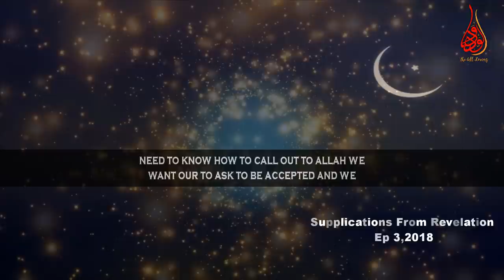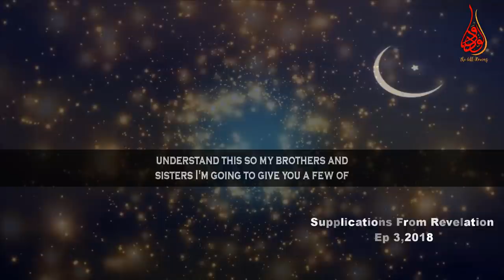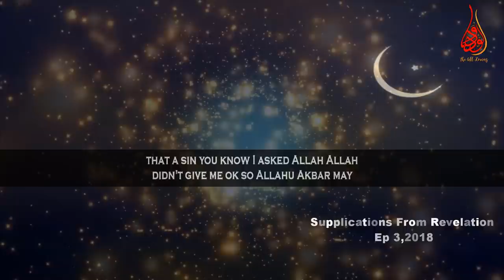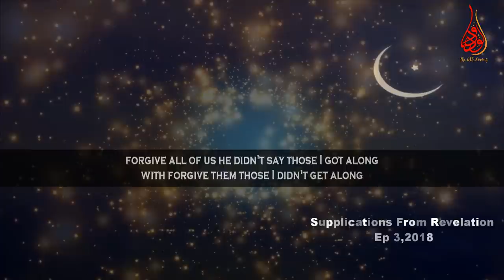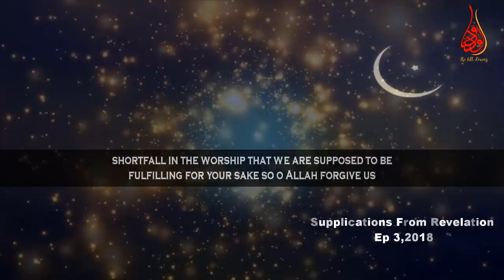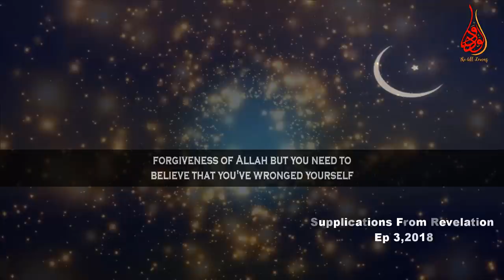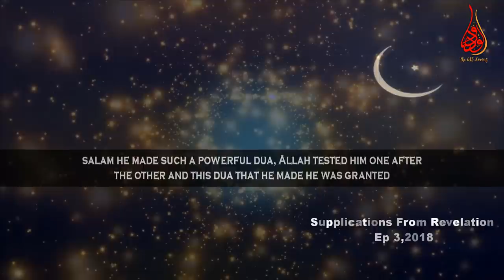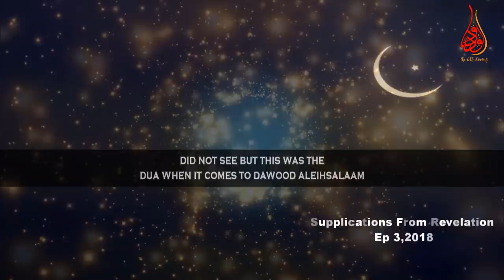Beautiful & Accepted Duas Of Forgiveness By Prophets| Ep #3 SFR | Ramadan Day 3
📌In the episode number 3 of “Supplications From Revelation” (SFR) with English Subtitle Ramadan2018 series MuftiMenk mentions of duas / supplications from the prophet Noah/ Nuh (A.S), Abraham / Ibrahim (A.S) , Moses /Musa (A.S) and Solomon /Suleiman (A.S). Duas are in the following

رَبِّ اِنِّىۡۤ اَعُوۡذُ بِكَ اَنۡ اَسۡـئَلَكَ مَا لَـيۡسَ لِىۡ بِهٖ عِلۡمٌ​ؕ وَاِلَّا تَغۡفِرۡ لِىۡ وَتَرۡحَمۡنِىۡۤ اَكُنۡ مِّنَ الۡخٰسِرِيۡنَ

Rrabbi inneee ‘a`oo-Zu bika an as−alaka maa laysa lee bihee ilmun Wa−illaa taghfir lee wa tarHamnee ‘akum minal khaasireen.

Nuh said: “O my Lord! I seek refuge with You from asking You that of which I have no knowledge. And unless You forgive me and have mercy on me, I would indeed be one of the losers.”

Surah Hud (11:47)
Duas From prophet Abraham /Ibrahim (as)

Dua Number :2
رَبَّنَا ٱغْفِرْ لِى وَلِوَٰلِدَىَّ وَلِلْمُؤْمِنِينَ يَوْمَ يَقُومُ ٱلْحِسَابُ
Rabbanagh fir lee wa liwaalidaiya wa lilmu'mineena Yawma yaqoomul hisaab
"O our Lord! cover (us) with Thy Forgiveness - me, my parents, and (all) Believers, on the Day that the Reckoning will be established
(14:41)

Dua Number 3:
وَٱلَّذِىٓ أَطْمَعُ أَن يَغْفِرَ لِى خَطِيٓـَٔتِى يَوْمَ ٱلدِّينِ
Wallazeee atma'u ai yaghfira lee khateee' atee Yawmad Deen
And who I aspire that He will forgive me my sin on the Day of Recompense."
(26:82)

Dua number 4
وَأَرِنَا مَنَاسِكَنَا وَتُبْ عَلَيْنَا إِنَّكَ أَنتَ التَّوَّابُ الرَّحِيمُ
waarina manasikana watub AAalayna innaka anta alttawwabu alrraheemu
And show us our ways of worship and turn to us. Indeed You! [You] (are) the Oft-returning, the Most Merciful.
(2:128)

Dua Number 5 From prophet Moses/ Musa (as)
قَالَ رَبِّ إِنِّى ظَلَمْتُ نَفْسِى
Qaala Rabbi innee zalamtu nafsee faghfir lee
"O my Lord! I have indeed wronged my soul! Do Thou then forgive me!"
(28:16)

Dua Number 6
رَبِّ ٱغْفِرْ لِى وَلِأَخِى وَأَدْخِلْنَا فِى رَحْمَتِكَ ۖ وَأَنتَ أَرْحَمُ ٱلرَّٰحِمِينَ
Rabbighfirlee wa li akhee wa adkhilnaa fee rahmatika wa Anta arhamur raahimeen
“Musa (Moses) said: “O my Lord! Forgive me and my brother, and admit us into Your Mercy, for you are the Most Merciful of those who show mercy.”
[Qur’aan, Surah Al-A’raaf, 7:151

Dua Number 7 From Prophet solomon / suleiman (as)
قَالَ رَبِّ ٱغْفِرْ لِى وَهَبْ لِى مُلْكًا لَّا يَنۢبَغِى لِأَحَدٍ مِّنۢ بَعْدِىٓ ۖ إِنَّكَ أَنتَ ٱلْوَهَّابُ
Qaala Rabbigh fir lee wa hab lee mulkal laa yambaghee li ahadim mim ba'de inaka Antal Wahhab
"O my Lord! Forgive me, and grant me a kingdom which, (it may be), suits not another after me: for Thou art the Grantor of Bounties (without measure)
(38:35)